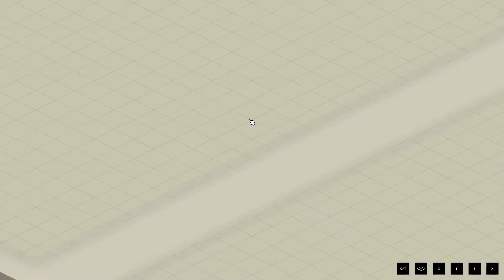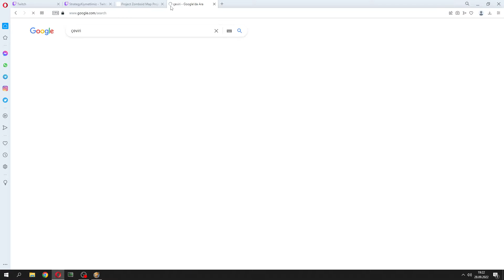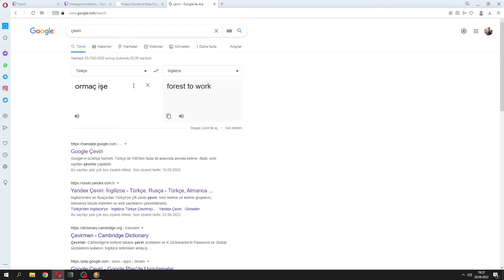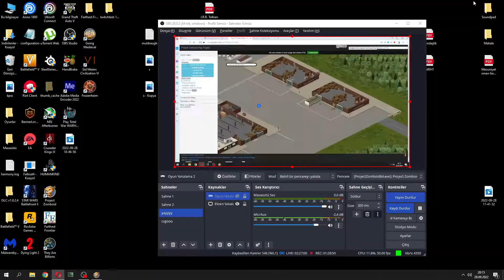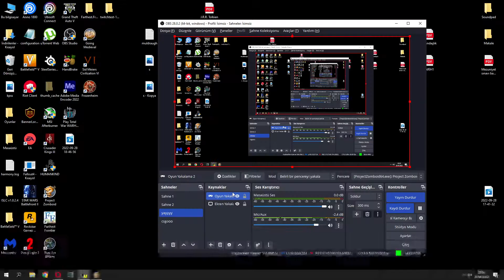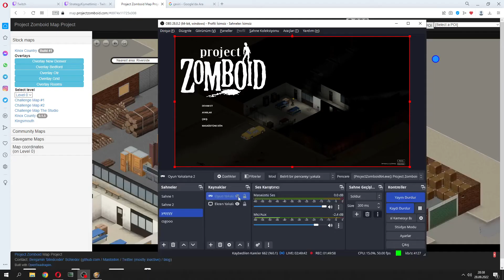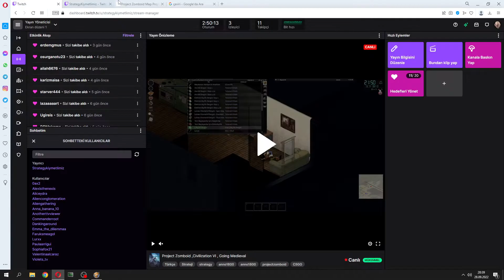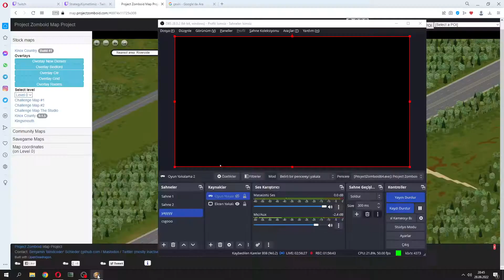Project Zomboid / Ölümcül Zarar Gördük / Bölüm 15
Project Zomboid, İngiliz ve Kanadalı bağımsız geliştirici The Indie Stone tarafından geliştirilmekte olan bir açık dünya izometrik hayatta kalma korku video oyunudur.